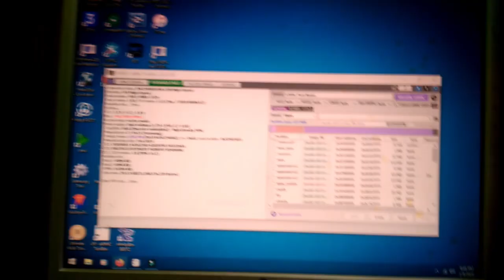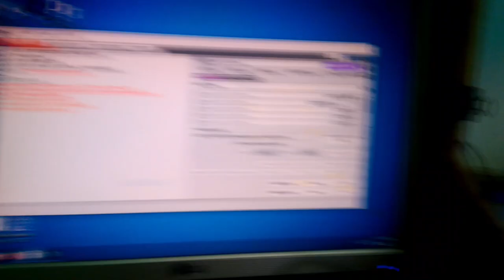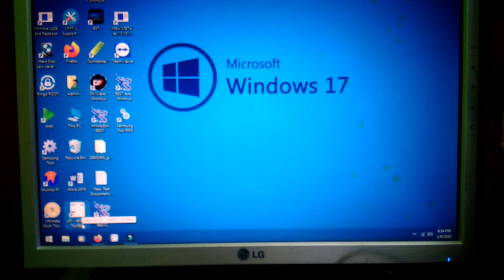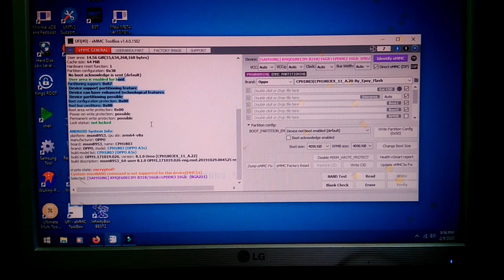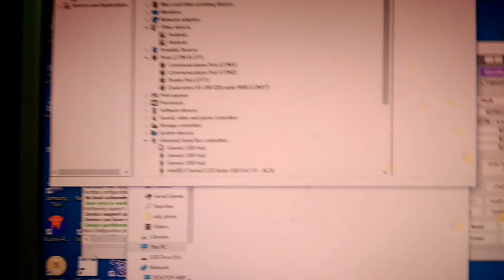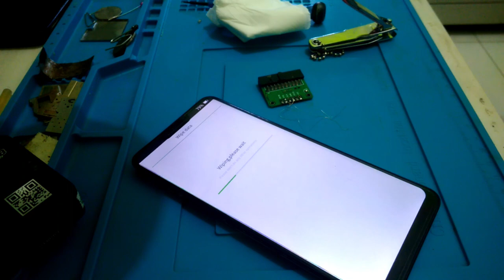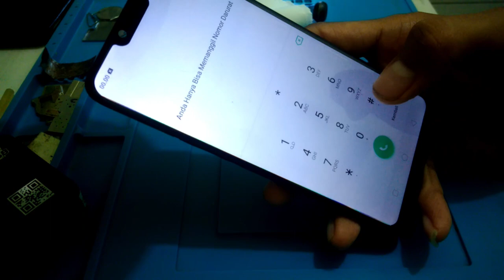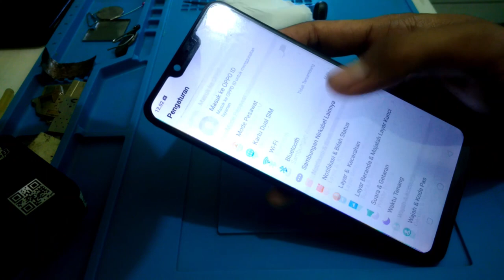cara memperbaiki oppo a3s mati total